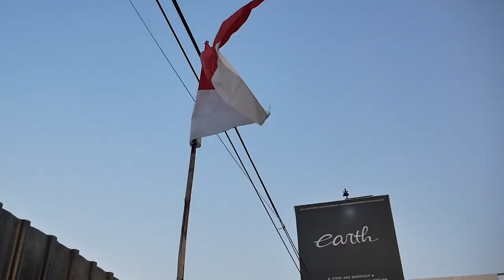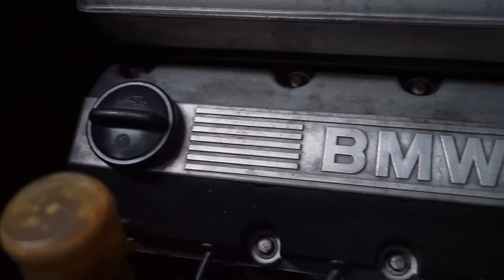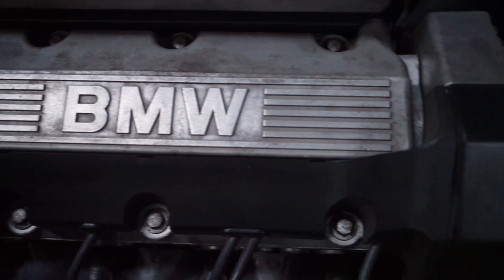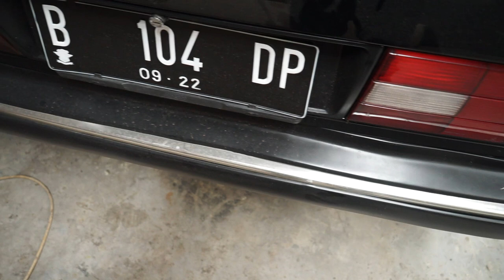DAPAT PROJECT LAGI RESTORASI TOTAL BMW E30 M40 318i YANG DIKIRIM DARI BANDUNG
HELLO EARTH!
WELCOME BACK
DI VIDEO KALI INI KAMI MEMBAHAS LAGI BMW E30 NIH GUYS, BEDA E30 LAGI DAN PROJECT BARU LAGI, KALI INI DI LEPAS SEMUA YANG BISA DI LEPAS DAN BAKAL DI MASUKIN MESIN GOKIL, POKONYA TOTALITAS BANGET NIH GUYS, YUK KEPOIN